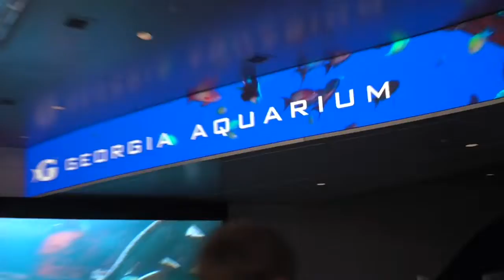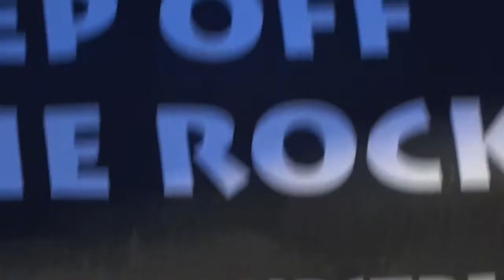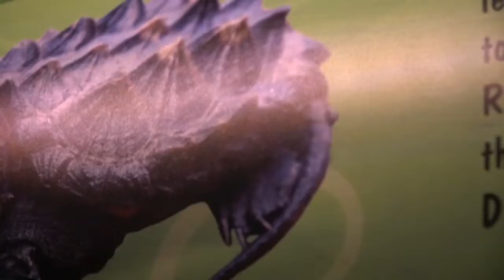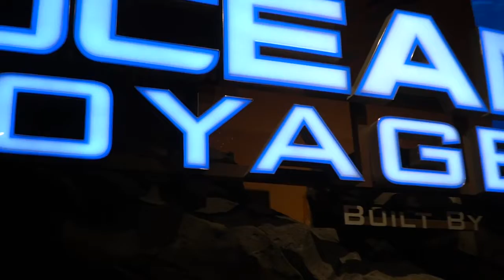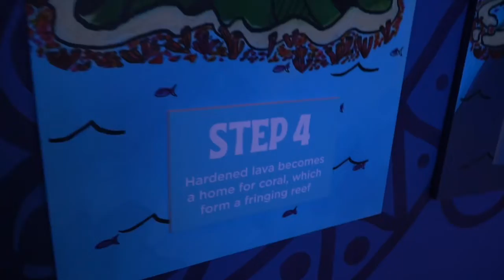Spending time w Shay @ The Georgia Aquarium